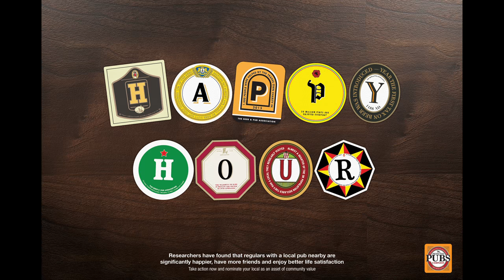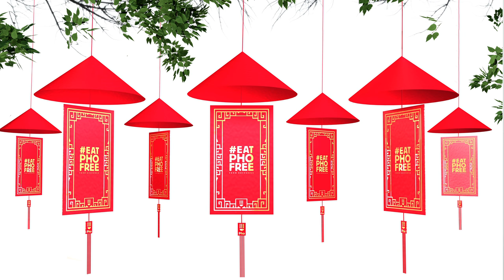DS16 Winner: Neil Bennison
3rd year graphic design student Neil Bennison talks about his project that won an award in the Design category at UCLan's DS16 Awards.